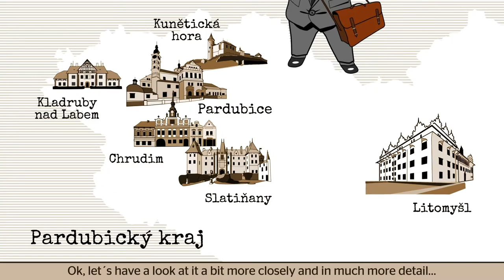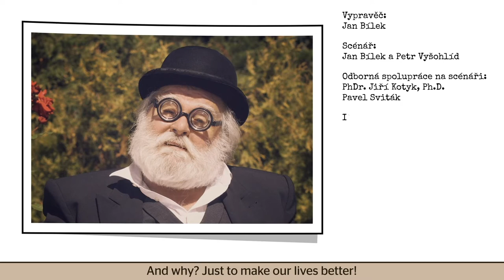Eugen Cihak EN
Eugen Čihák: A constructor of an outstanding Czech plane Rapid.